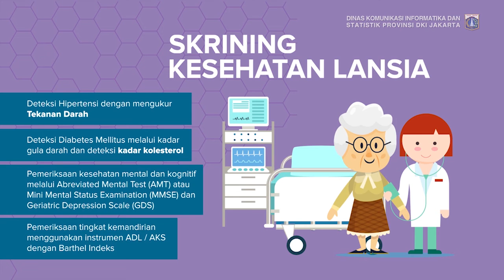Ratusan Pegawai Ikuti Senam Kesegaran Jasmani Primadona - Jum’at 29 Maret 2019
Pemerintah Kota Administrasi Jakarta Selatan (Pemkot Jaksel ), menggelar Senam Kesegaran Jasmani (SKJ) di Halaman Kantor Wali Kota Administrasi Jakarta Selatan, Jumat (29/3).

Kegiatan SKJ tersebut diikuti sebanyak lebih dari seribu peserta yang terdiri dari seluruh SKPD/UKPD serta masyarakat sekitar.

Wali Kota Administrasi Jakarta Selatan Matullah Matali mengapresiasikan kegiatan SKJ kali ini. Pasalnya, kegiatan SKJ yang rutin digelar selama tiga bulan sekali ini di Jakarta Selatan diikuti antusias oleh masyarakat.

Marullah menuturkan, selain sarana olahraga, SKJ ini juga digelar untuk mempererat tali silaturahmi antar pejabat di lingkup wilayah Kota Administrasi Jakarta Selatan dengan warga masyarakat.